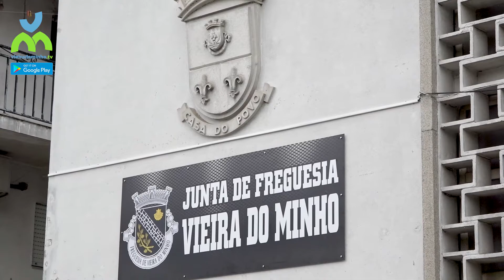85º Aniversário da Junta Freguesia de Vieira do Minho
85º Aniversário da Junta Freguesia de Vieira do Minho

A junta de freguesia de Vieira do Minho comemorou o seu octagésimo quinto aniversário durante este fim de semana.

Foram várias as inicitivas de indole cultural e lúdica promovidas pela junta de freguesia de Vieira do Minho.

Na inauguração do CCL desta freguesia, estivemos a conversa com o edil municipal António Cardoso e o presidente da junta Humberto Cruzinha.